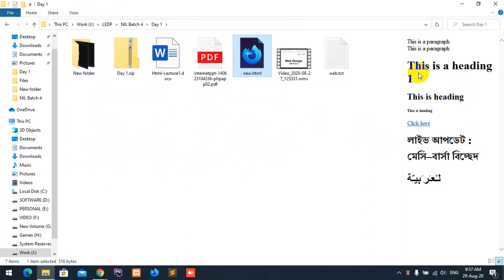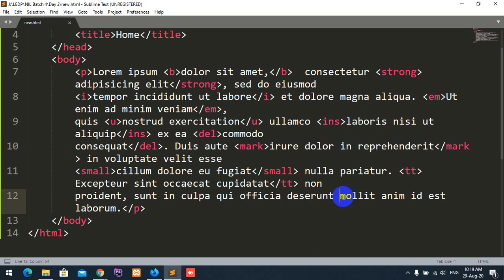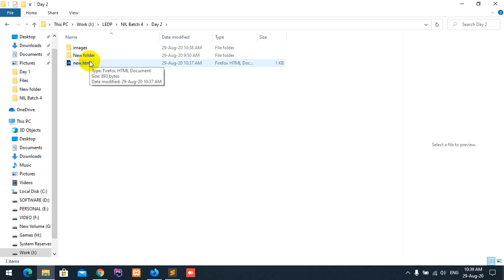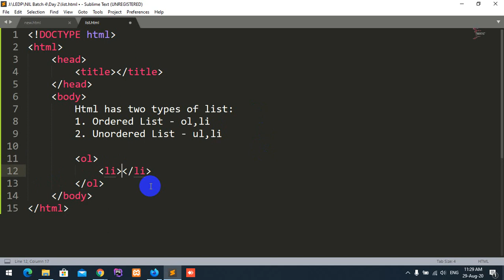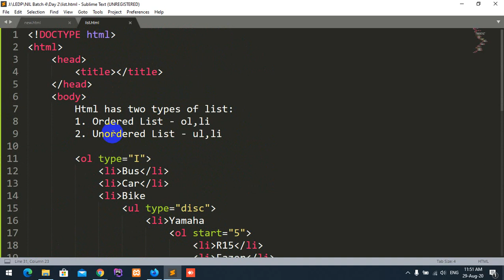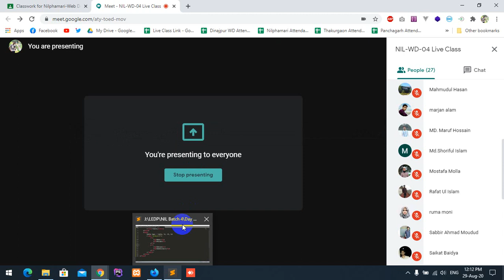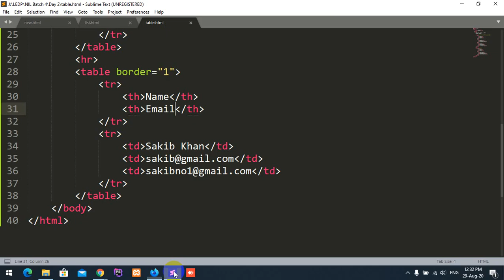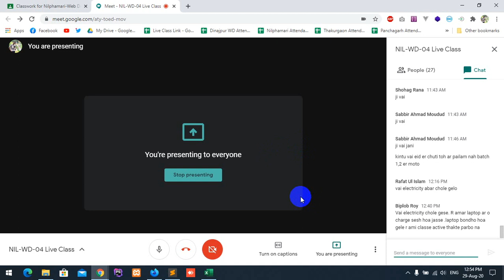LEDP Web Design Nilphamari Batch 4 Live Class Day 2